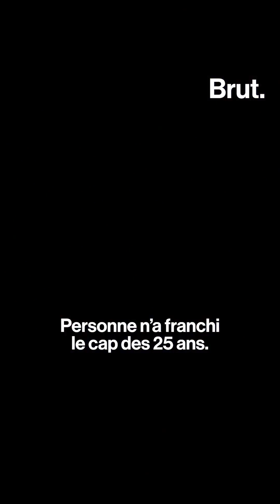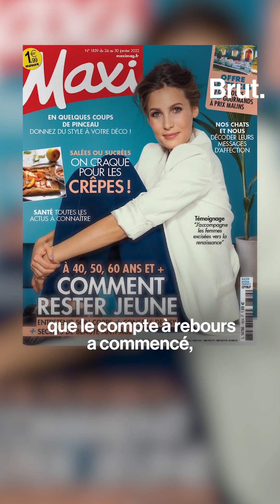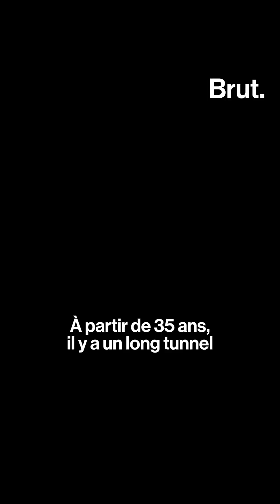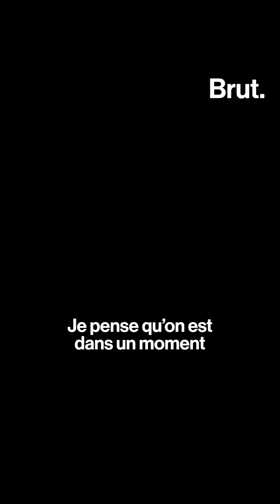Cours de français via Skype : Les femmes ont le droit de vieillir comme les hommes ?